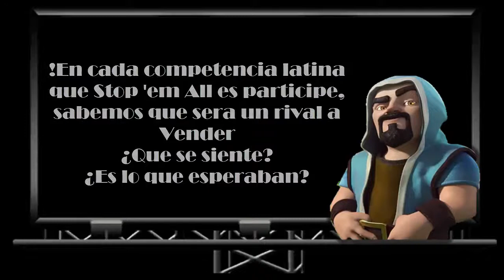ComunidadCOC Entrevista a Haydar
Te gusta mis videos!, quieres ayudarme a seguir creciendo con mi canal?
Puedes ayudarme.